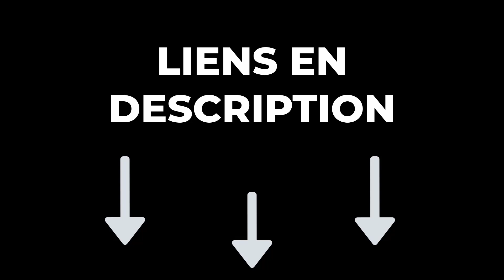TOP 3 : Meilleur Chariot de Mécanicien 2024 🔥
🔶 Chariot de Mécanicien WilTec XPOtool :️
🔶 Chariot de Mécanicien AREBOS 2 en 1 :️
🔶 Chariot de Mécanicien Deuba :️

Vous recherchez le meilleur chariot de mécanicien mais vous ne savez pas lequel choisir ? Alors regardez maintenant notre comparatif du Top 3 des meilleurs chariots de mécanicien !

Le choix d'un chariot de mécanicien dépend de la capacité de charge, de la taille, de la qualité de construction, de la mobilité, de l'organisation, du budget et d'autres besoins spécifiques. Il est essentiel de rechercher des modèles de marques réputées, offrant des options de personnalisation, tout en tenant compte de la garantie pour une utilisation à long terme.

0:00 Quel chariot de mécanicien choisir ?
0:28 Chariot de Mécanicien WilTec XPOtool
1:39 Chariot de Mécanicien AREBOS 2 en 1
2:56 Chariot de Mécanicien Deuba
4:15 Faites maintenant votre choix !